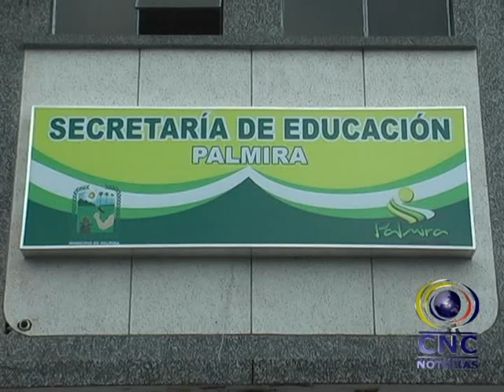79600 millones de pesos será el presupuesto para la Secretaria de Educación